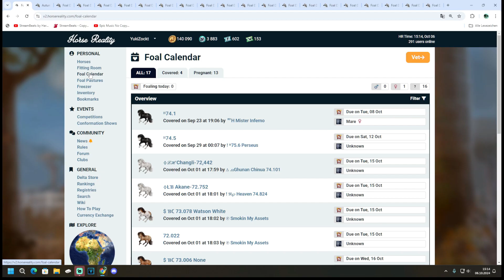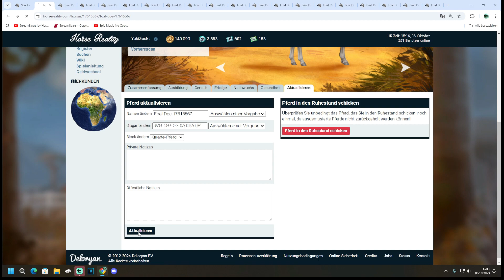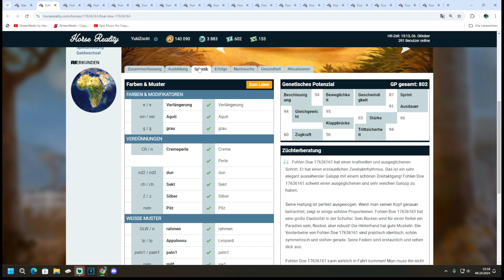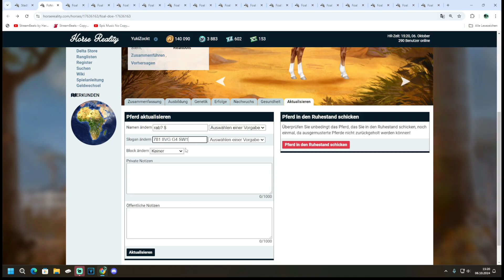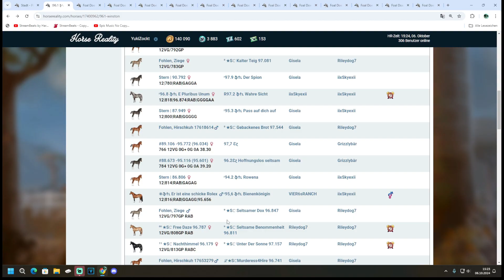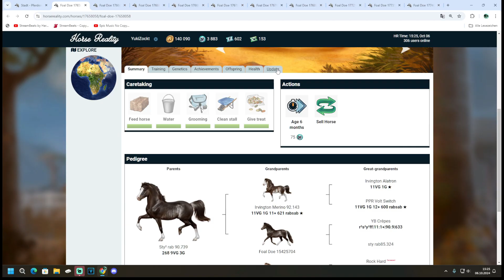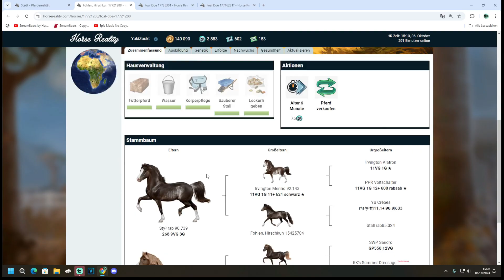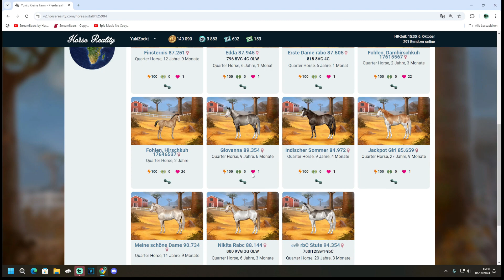Horse Reality#300 Alles für die neue Rasse vorbereiten gameplay german